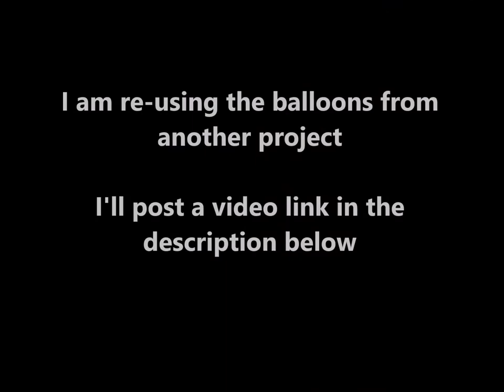How to DIY a Race Car / Chess Balloon Photo Backdrop Using Plastic Table Cloth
Hi guys, Today I am going to share with you How to DIY a Car Race or Chess Themed Party Backdrop using a Plastic Table Cloth that I bought on Amazon. I also bought the foil balloon on Amazon.  As for the balloons, it does not need to be perfect as long as you tie them all together, it will just look nicer and the guest won't even notice it unless they are a balloon artist or party decorator :) If you do not have a Backdrop stand, You can just use some string to hang the curtains and use some push pins or tacks to the wall. You can use any curtains that would match the balloons or your color theme. I'll post the link below for the balloon set-up.

 I hope this video helps you. Thank you so much for visiting my channel. and Hope to see you in my next video :)